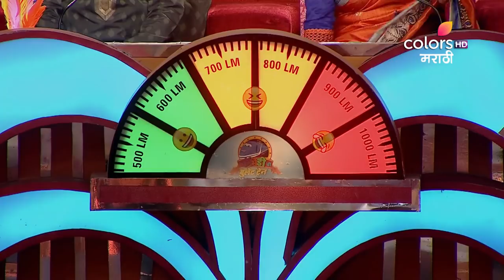Comedychi Bullet Train | कॉमेडीची बुलेट ट्रेन | Ep. 262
Bhakti, Sameer and Prasad's hilarious courtroom skit will guarantee you a hearty laugh. Anshuman and Vishakha's entertaining act earns them the 'Audience Favorite Jodi' award. Who will be the 'Best Performing Jodi of the week'?

Comedy Chi Bullet Train is a rip-roaring comedy showcase hosted by Tejaswini Pandit and judged by Makarand Anaspure and Renuka Shahane. This is a battleground where two teams of celebrity comics fight it out in a war of wits.